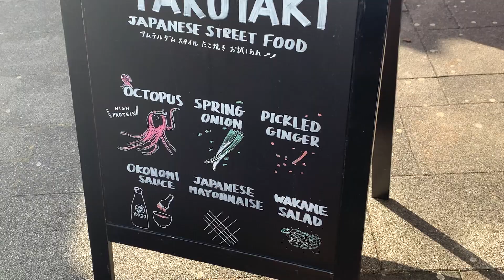Furry time | Anime con day 1 2022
Hope you enjoyed the video !! Part 2 Coming as soon as possible!!